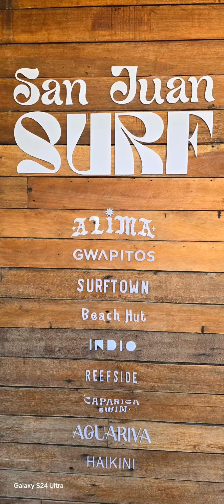seniors couple vlog CANADIAN BROTHERS UPSIDEDOWN ON A LOCAL JEEP.